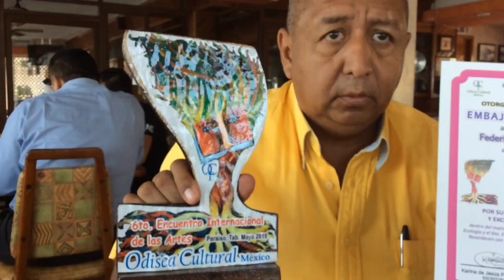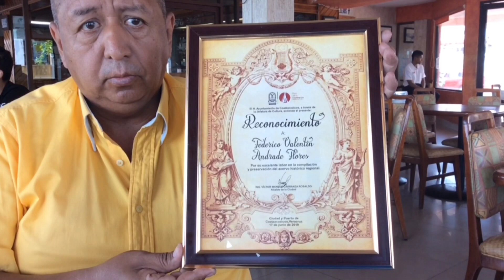Federico, sus premios.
El escritor Federico Valentin Andrade habló de sus en experiencias el mundo de la cultura.